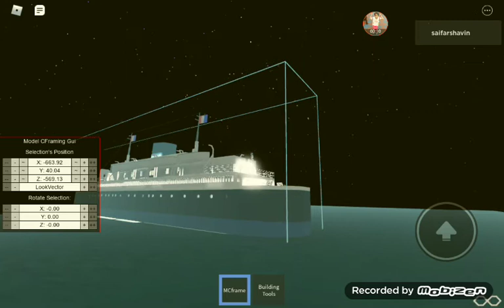SS Britannia And SS Horams Shio Sinking